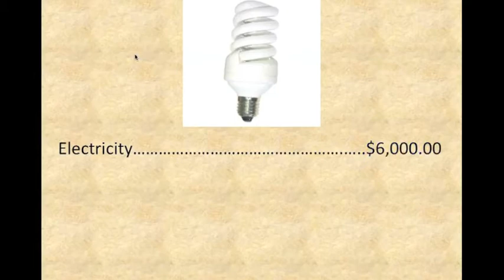"Christ The Lord" Stewardship 2015_3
The cost and joy of discipleship. PRICELESS!